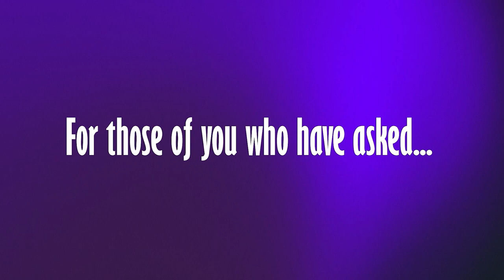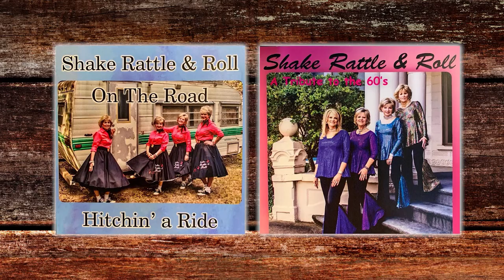Penny Gilley Show - 194 - 50's Tribute - Guests: Shake, Rattle & Roll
Penny Gilley Show on RFD-TV. 50's Tribute - Guests: Shake, Rattle & Roll along with regulars Kelly Spinks, Doug Allen Nash, The Texas All-Star Band.